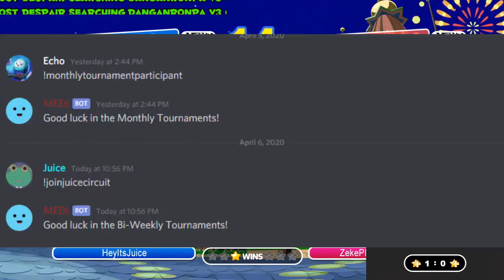Introducing The Juice Circuit! (Bi Weekly Money Tournaments!)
Been wanting to do these for a hot minute, but now, I can make them offical! Of course, I ask you to please watch and listen to the video before asking questions. If you want in, or have more questions, use the server invite below!